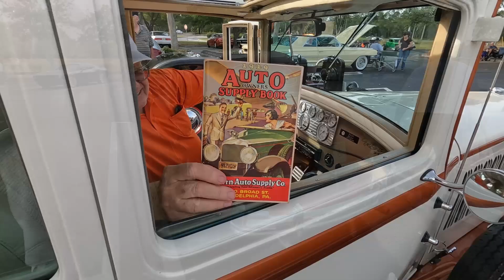Louvonne Winn Dixie Cruise Night 12-7-2021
Good crowd tonight with a couple of new cars.